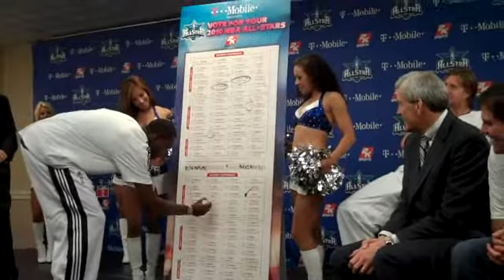DALLAS ALL-STAR 2010 PRESS CONF - PART 5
Dallas Mavericks All-Star 2010 Balloting Press Conference w/ the Mayor of Dallas